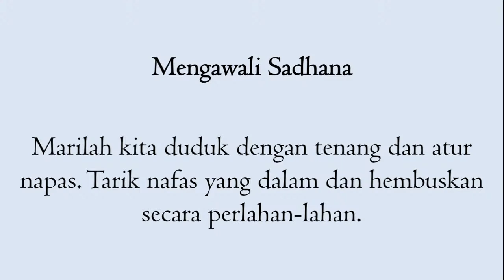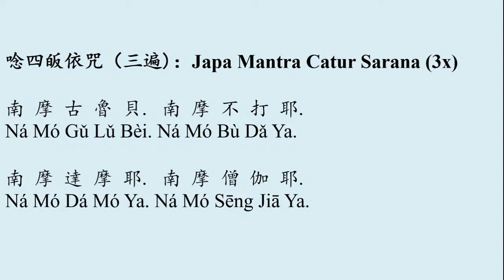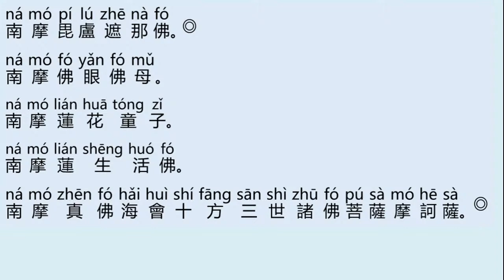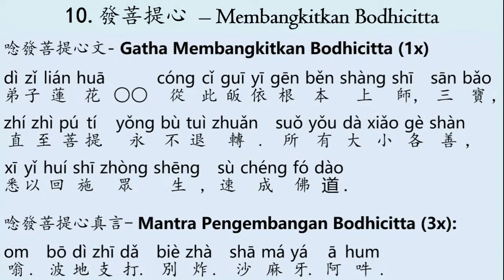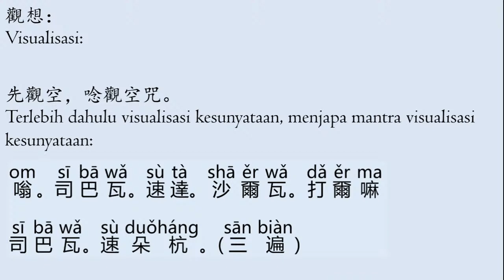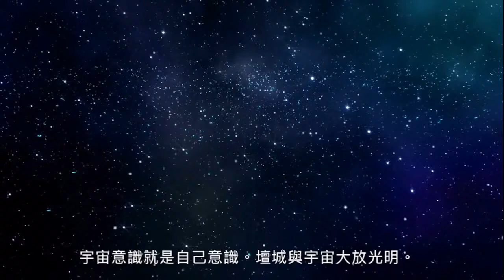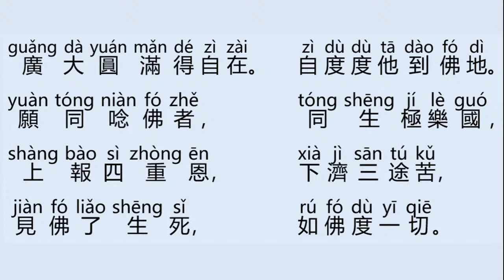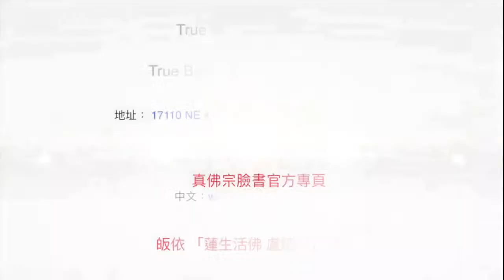Sadhana Guruyoga, 3 Maret 2021 - Vihara Padma Suci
7. Visualisasi Tara Peredam Wabah
9. Karya Tulis Dharmaraja Liansheng dikutip dari

Terima kasih atas kontribusi dari semua pihak yang tidak dapat disebutkan satu per satu namanya yang telah menyusun semua lagu-lagu Buddhis yang digunakan dalam kegiatan Puja Bakti Vihara Padmasuci.